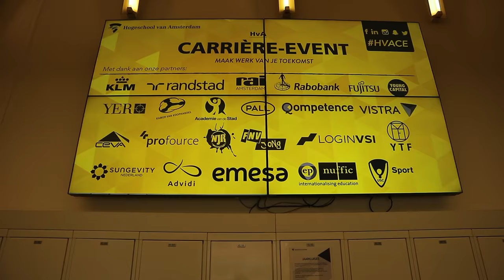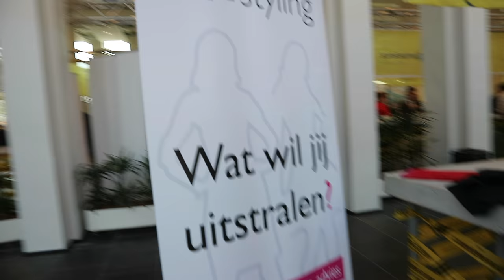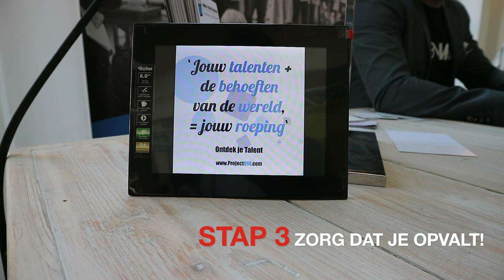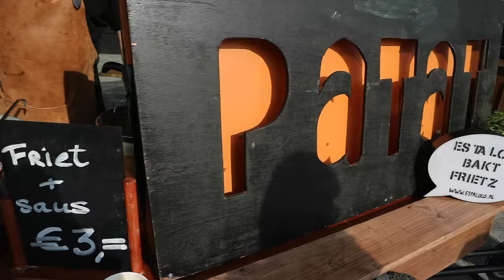3 TIPS voor JOUW TOEKOMST - HvA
In deze video neem ik je mee naar het carrière-event van de HvA. Waarin ik tips en tricks geef ter voorbereiding op jouw carrière!